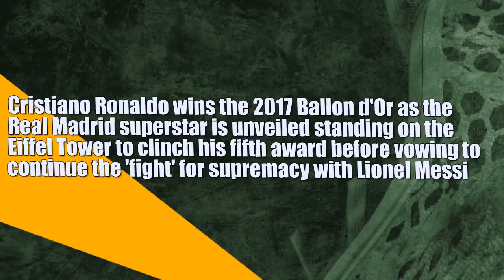Cristiano Ronaldo wins the 2017 Ballon d'Or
Ronaldo 5-5 Messi: Cristiano is unveiled as the world's best player again as he stands on top of the Eiffel Tower with latest Ballon d'Or
Cristiano Ronaldo wins the 2017 Ballon d'Or as the Real Madrid superstar is unveiled standing on the Eiffel Tower to clinch his fifth award before vowing to continue the 'fight' for supremacy with Lionel Messi
Cristiano Ronaldo was awarded his fifth Ballon d'Or in Paris on Thursday night - finishing top of 30 nominees
Ronaldo was unveiled in a dramatic video which zoomed in on the superstar standing on the Eiffel Tower
Barcelona's Lionel Messi finished as runner-up while Paris Saint-Germain star Neymar came in third place
Ronaldo was the heavy favourite to win the award and had flown out to the Paris ceremony in his private jet
The 32-year-old is now tied with his rival Messi on five Ballon d'Or awards - the most of any player in history